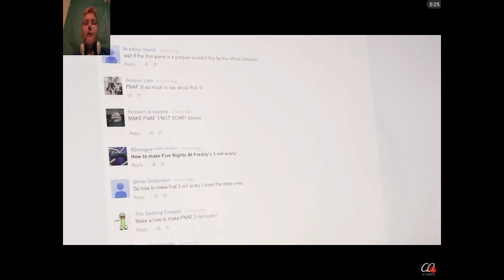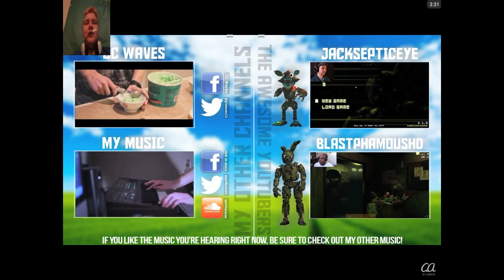HOW TO MAKE FNAF 3 NOT SCARY *REACTION*